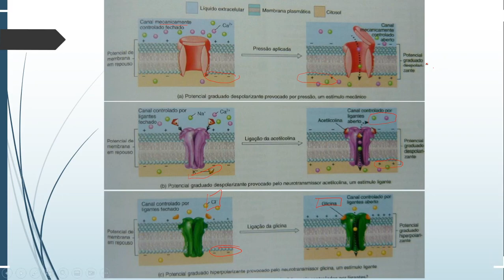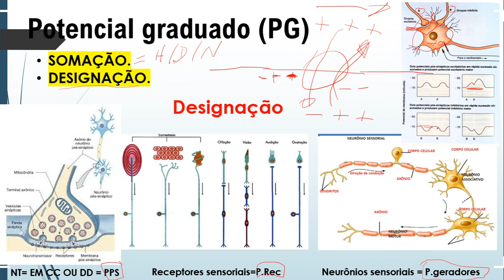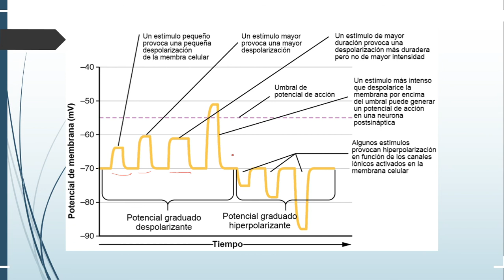NEUROFISIOLOGIA PARTE 2 - POTENCIAL GRADUADO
Olá pessoal, nesse vídeo falo sobre o POTENCIAL GRADUADO acompanhe ai como foi.